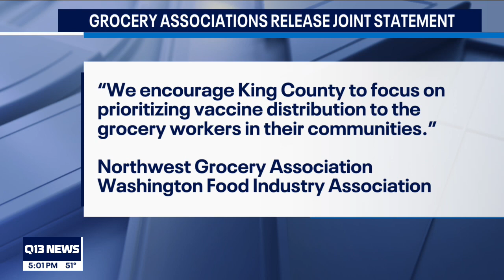King County Council approves hazard pay for grocery workers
The King County Council voted 8-1 on Tuesday to pass an ordinance that would require big grocery store companies to pay employees an extra $4 an hour for hazard pay during the pandemic.

The ordinance will go into effect on March 22 for unincorporated areas of King County, Washington.